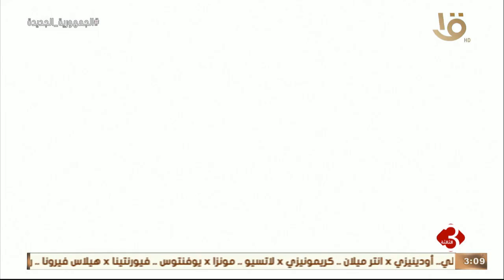نشرة الثالثة | اخر تطورات الأزمة الأوكرانية